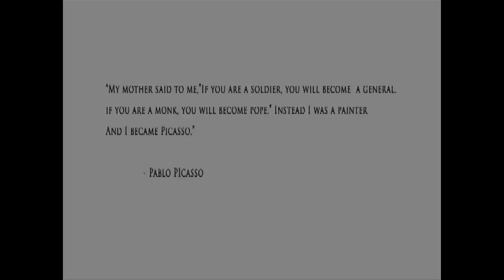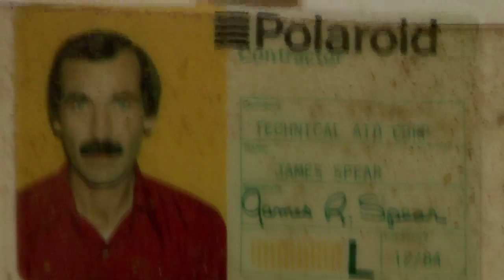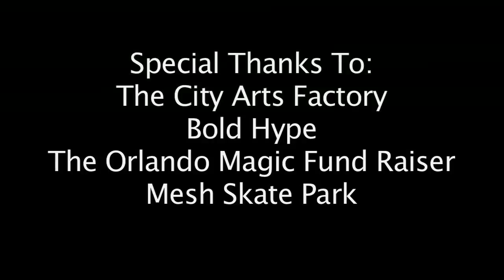Oh Word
A documentary on the artist, Andrew Spear.